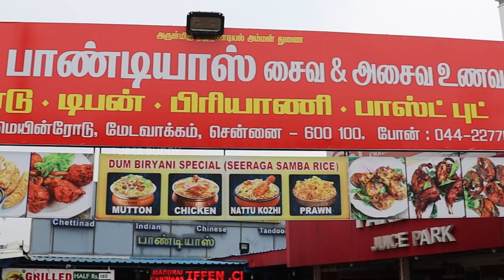சென்னையில் செட்டிநாடு விருந்து | Madurai Pandiaas | Medavakkam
I had a chance to taste the Chettinad cuisine in Madurai Pandiaas Medavekkam. Mutton biryani made of seera samba rice and ghee was excellent and must try. Prawn masala disappointed me but Mutton sukka, Mutton Liver, Chicken Chettinad, and Meals were excellent and worth for money.

Pandiaas Multicusine Restaurant
Address: 818, Velachery Main Rd, Munusamy Nagar, Vengaivasal, Medavakkam, Chennai, Tamil Nadu 600100